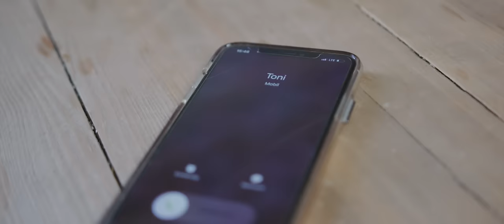Jeje Lopes - Bye (Official Video)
Label: El Cartel Music
Distributed by: Universal Music